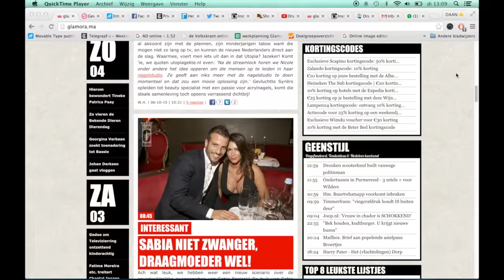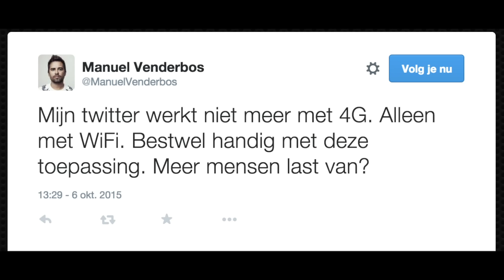Humberto wil clowntje maken van Luuk #2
Het wordt steeds erger